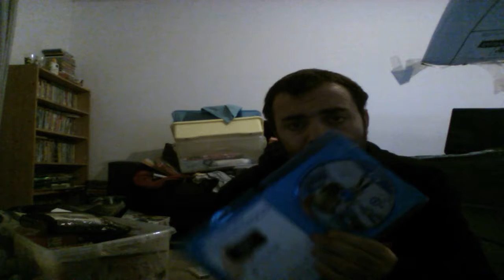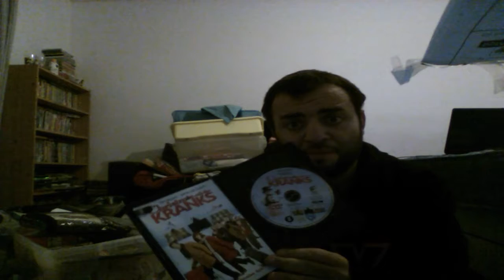Dvds and blu Ray update 11/11/19